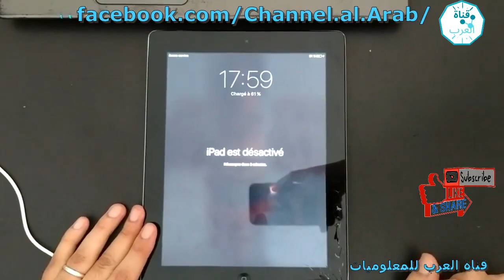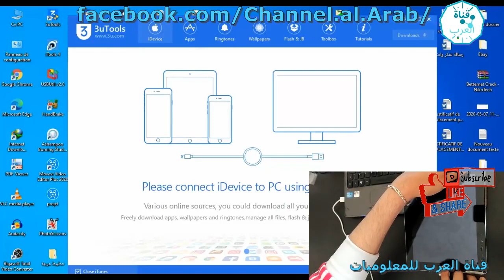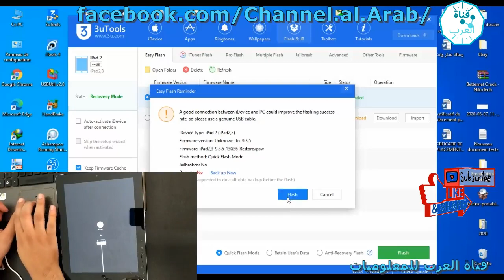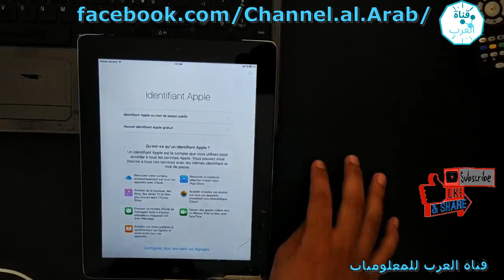Flash ipad (A1397) Remove pin/schéma | Fix Problème iPad est désactivé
Flash ipad  (A1397) Remove pin/schéma | Fix Problème iPad est
désactivé

قناة العرب لمختلف مقاطع وفيديوهات (رياضة , أخبار , مقاطع مضحكة , مقاطع أقوى أفلام)
• أشترك فى قناة ( قناة العرب )